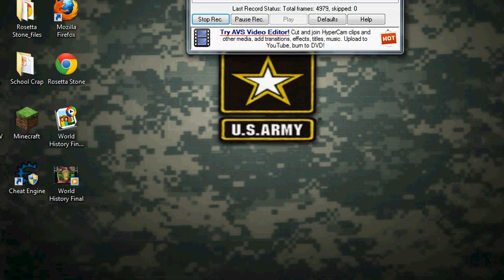Fifa 11 UT pack opening ep. 38 live commentary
last fifa 11 gold pack opening on ultimate team